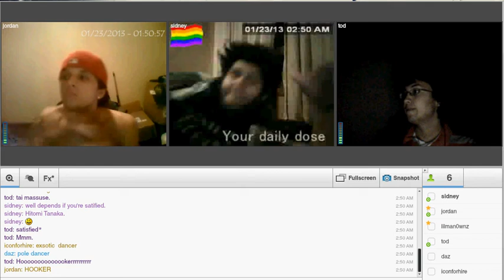Grab N Gab Short: Prostitute?